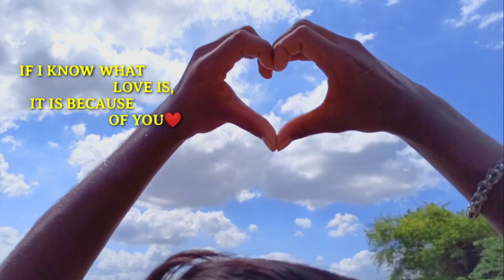THODA THODA PYAAR COVER VIDEO || PIRU SHAIK || INAMDAR EDITZ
Thoda thoda pyaar hua song cover video by Piru Shaik.
Camera and editz : Md Mukram Inamdar.
Inamdar Editz.